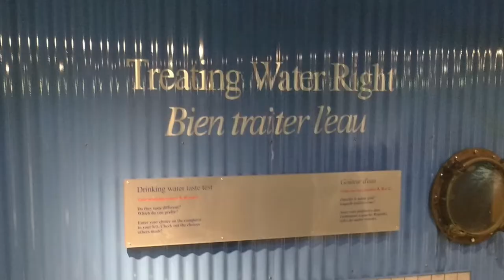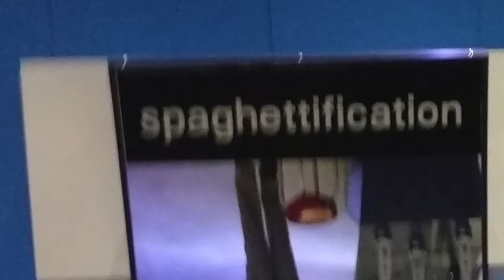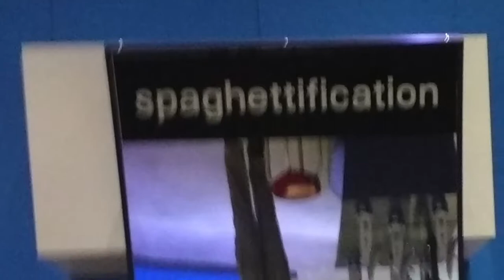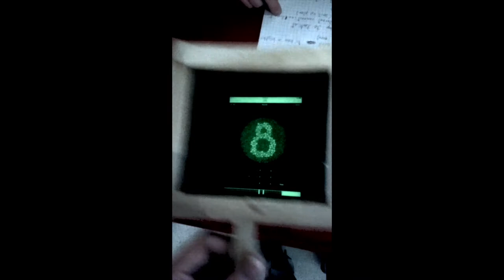Ontario Science Centre Science School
For one sememester each year, the Ontario Science Centre welocmes a group of lucky grade 12 students selected from across from across the province for their Science School.  Their coordinator Julie invited me in to see their Innovation Projects, which they present to museum visitors.  Although this footage doesn’t do the students justice, I still want to share this snaphot of this excellent program.
  Thanks again Julie, students, and Anthony, who got me into the Science Centre in the first place.

Courtesy of Stranger Music (unseenstrangers.ca)